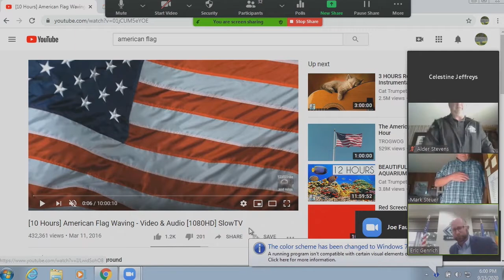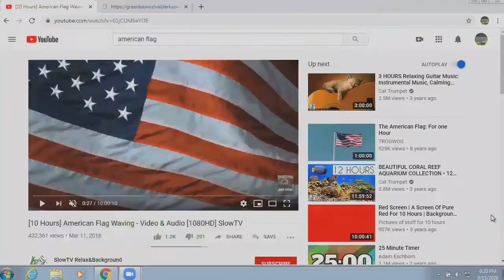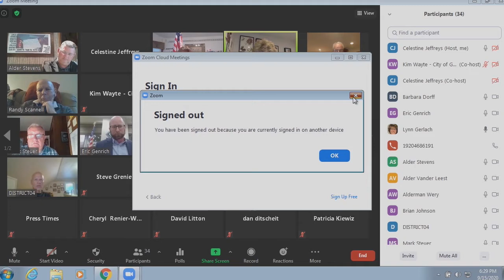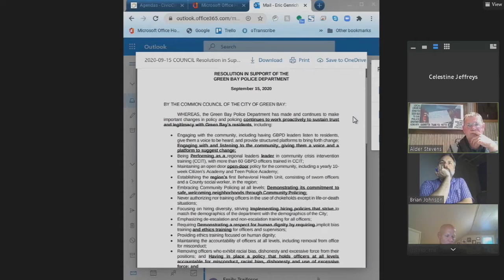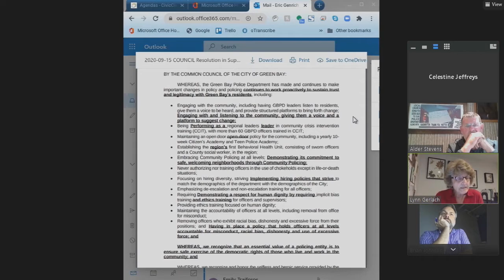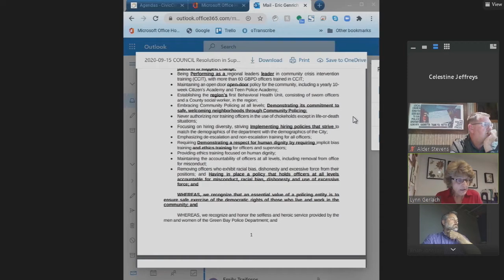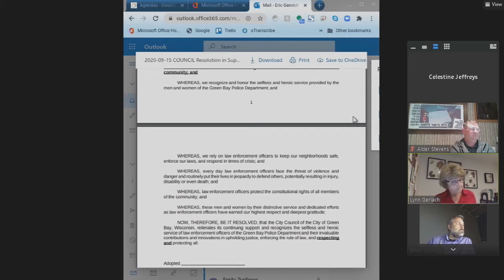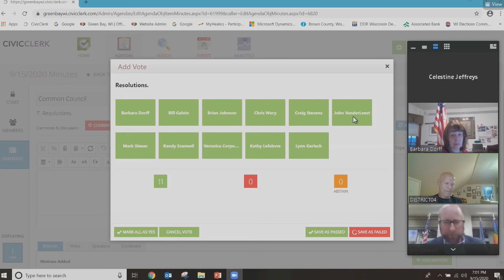Common Council 9-15-20